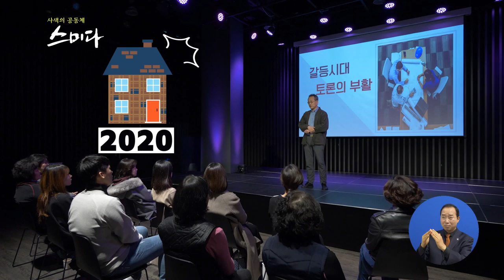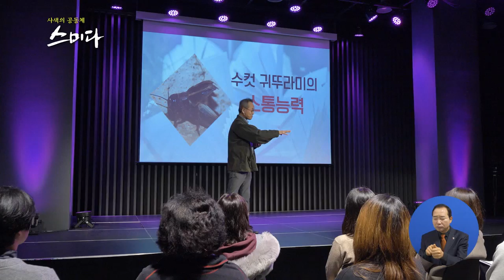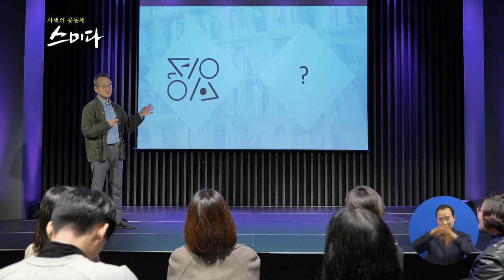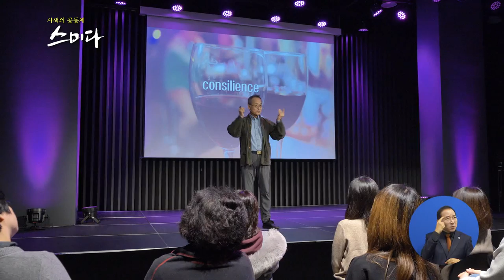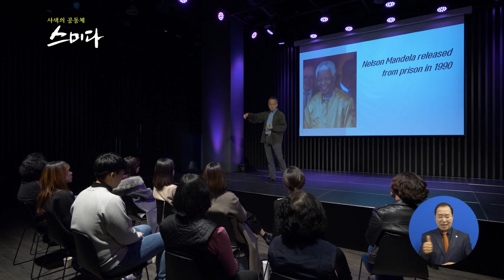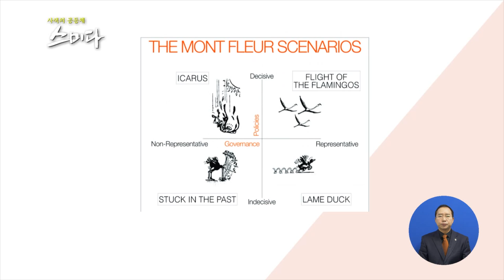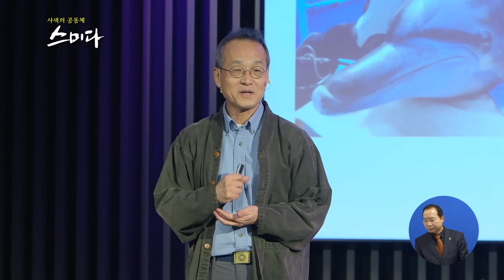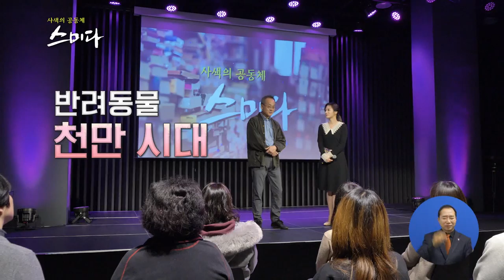사색의 공동체 스미다_우리 사회 갈등, 해결의 희망을 찾다